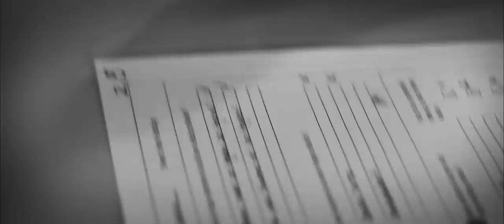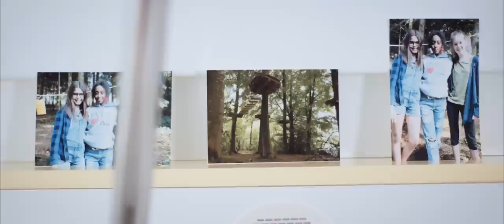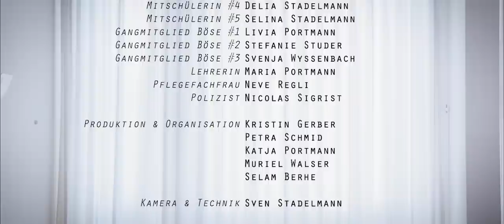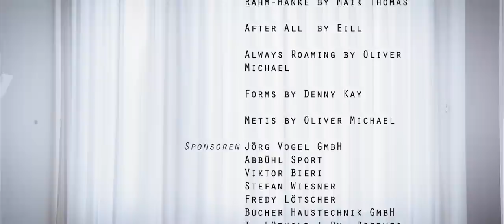Blackout (2019)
Unser neuster Kurzfilm "Blackout" handelt vom dazugehören, Freundschaften, Liebe und dem Erwachsenwerden.
Verpackt in eine spannende Geschichte.

Produktion: September 2017 - Juli 2019

/// SCHAUSPIELERINNEN ///
Katja Portmann
Muriel Walser
Selam Berhe
Samantha Limacher

Alessia Küng
Aline Schneider
Leandra STADELMANN
Stefanie Lötscher
Delia Stadelmann
Selina Stadelmann
Livia Portmann
Stefanie Studer
Svenja Wyssenbach
Maria Portmann
Neve Regli
Nicolas Sigrist

/// PRODUKTION & ORGANISATION ///
Kristin Gerber
Petra Schmid
Katja Portmann
Muriel Walser
Selam Berhe

/// KAMERA & TECHNIK ///
Sven Stadelmann
Nicolas Sigrist

/// STORY & DREHBUCH ///
Katja Portmann
Muriel Walser
Selam Berhe

/// PROJEKTLEITUNG ///
Nicolas Sigrist
gango luege

Zombie Funk by Steve Poloni

Last Supper - Instrumental Version by Davis Absolute

Morning Light by Alex Keren

Rising Against My Enemy by Mike Kelleher

Phunked Up by Hanjo Gabler

Rahm-Hanke by Maik Thomas

After All  by Eill

Always Roaming by Oliver Michael

Forms by Denny Kay

Metis by Oliver Michael

Jörg Vogel GmbH
Abbühl Sport
Viktor Bieri
Stefan Wiesner
Fredy Lötscher
Bucher Haustechnik GmbH
T. Lüthold + Ph. Riedweg
Krummenacher Holzbau AG
Landi Wiggen und Umgebung
drogi Drogerie Giger GmbH
Coiffeur Heidi Bieri
Zaba Fahrzeuge GmbH
PP Architektur AG
B. Braun Melsungen AG
Kambly SA
Fritz Gerber
Luzerner Kantonspital Wolhusen